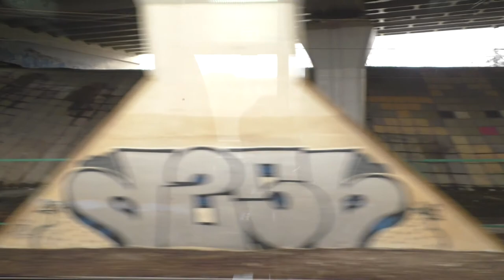spb to moscow 60fps: train view whole line realtime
Taken at Panasonic V-770 from Nevsky Express train

1:27 Санкт-Петербург - Главный, Московский вокзал
1:05:02 Малая Вишера
1:54:45 Бологое
2:50:37 Тверь
3:50:41 Ховрино
3:57:40 Москва-Пассажирская, Ленинградский вокзал